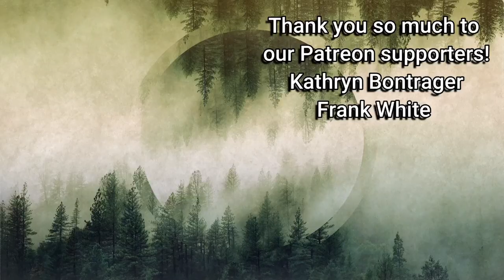They Rototill The Garden! Now What's Next?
Don and Dave rototill all the good dirt into the garden!  Now what's the next step?  Also, everything in the greenhouse is doing great, I take my new fuschia out of the greenhouse for the day so the hummingbirds can feed on the flowers, the lilacs should be opening up soon and the cats are as cute as ever!

Our Vero- @WiltonInRealLife

Instagram: @WiltonInRealLife @SmokeyandtheGizzard @whitestorm_warrior @tennille_wilton_art @graystripe_warrior_cat @spottedleaf_medicine_cat_ @magnetfishingdeerman @colby_jack_calico @buddy.black.kitty